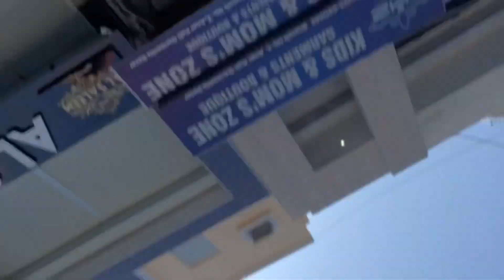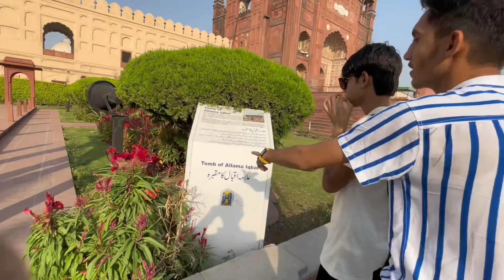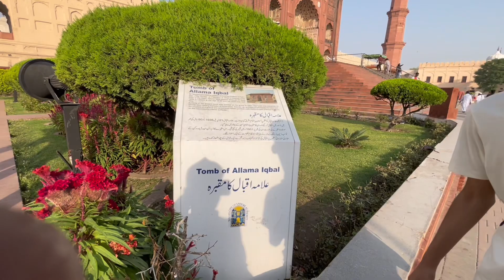Explore the lahore of 🇵🇰 Pakistan !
Exploring the history of 🇵🇰 Pakistan !